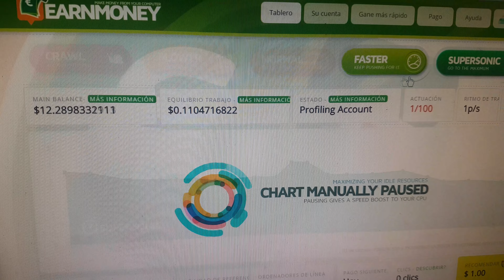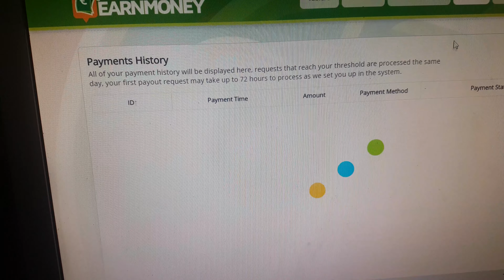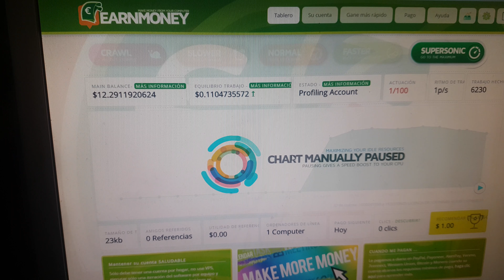ganar dinero sin hacer nada